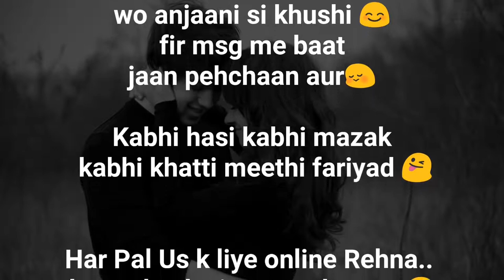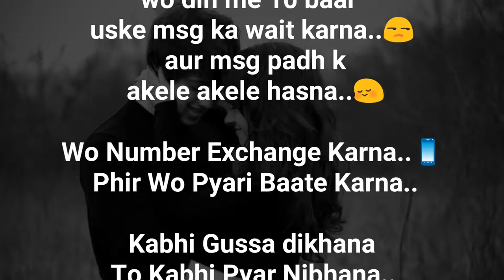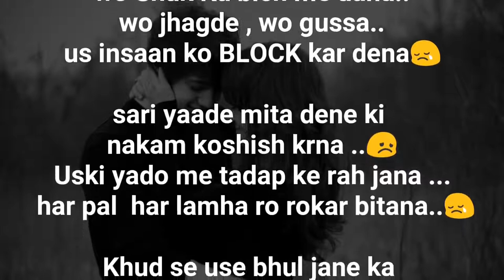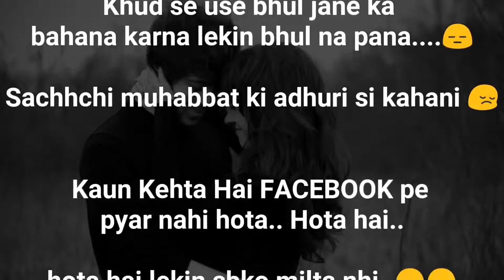Kaun kahta hai Facebook pe pyar nhi hota pyar to hota hai PR SB ke nshib nhi hota.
Kaun kahta hai Facebook book pe pyar nhi hota pyar to hota hai PR SB ke nshib nhi hota.